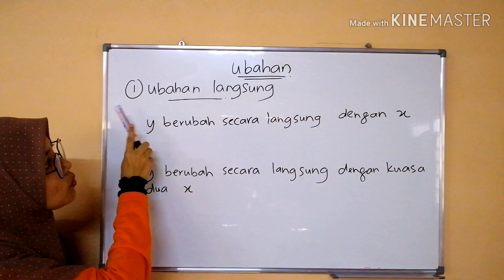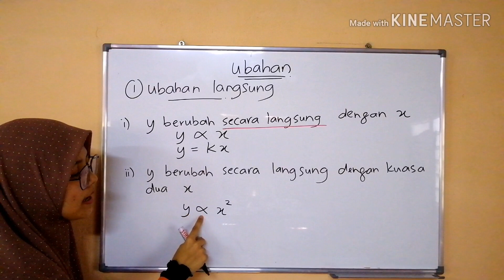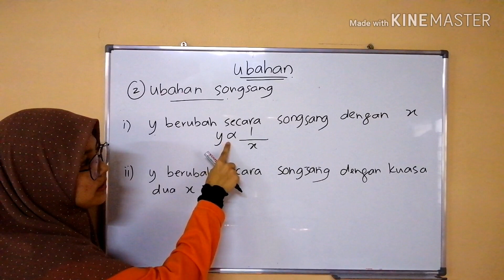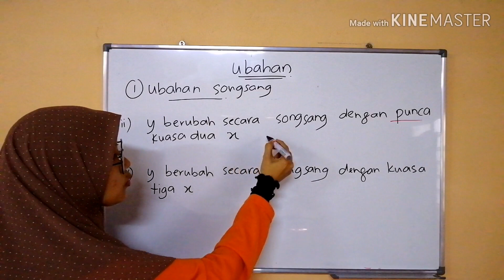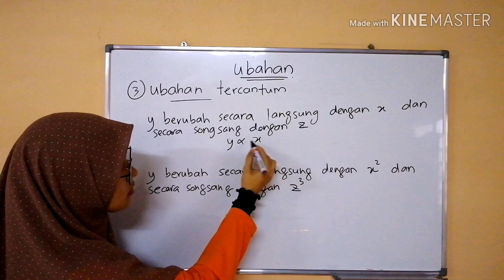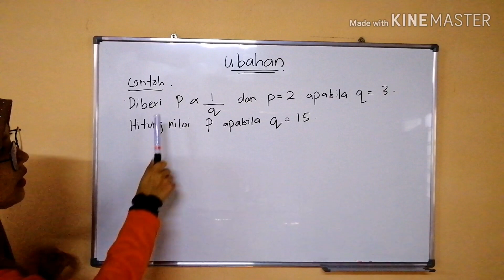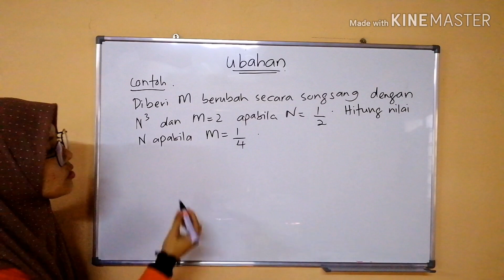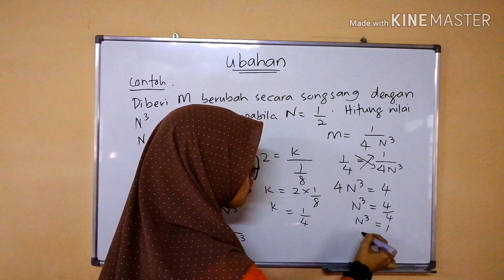KSSM MATEMATIK TINGKATAN 5 BAB 1 UBAHAN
Ini video lama, ubahan tercantum sama dengan ubahan bergabung.

-UBAHAN LANGSUNG
-UBAHAN SONGSANG
-UBAHAN BERGABUNG